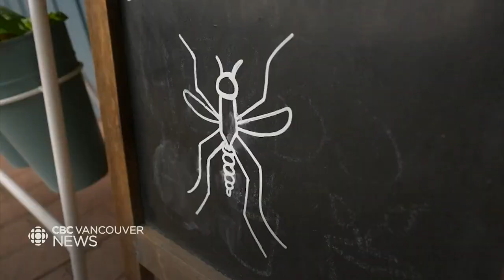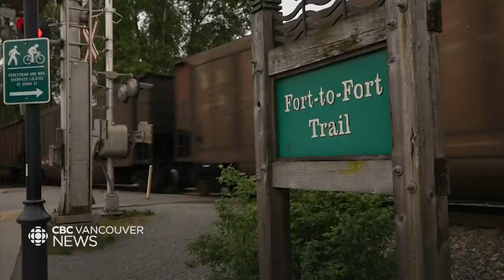Fort Langley Councillor working to combat mosquito woes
City Coun. Margaret Kunst of Langley Township says the community has to be more proactive this summer against mosquitoes. Mosquitoes were especially bad in Langley last year, and she wants to prevent a repeat this summer.